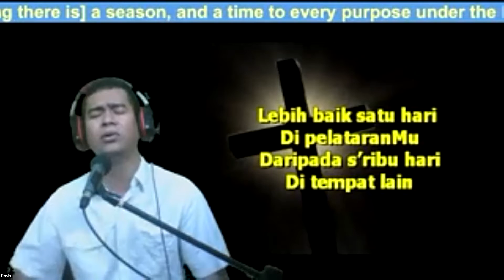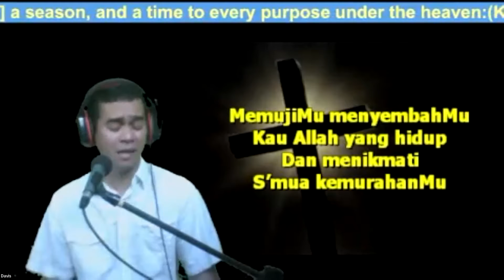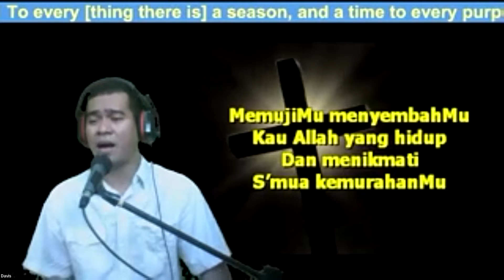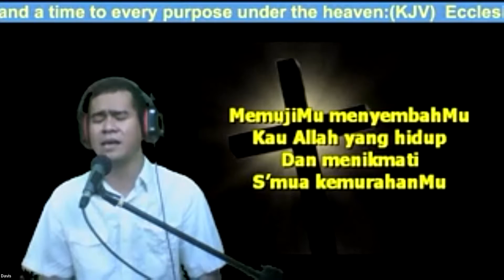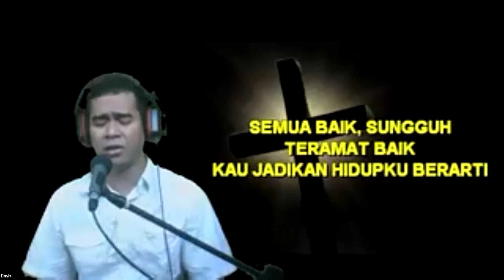Pdt. Henky Kurniawan - Ibadah Online 13 Februari 2022